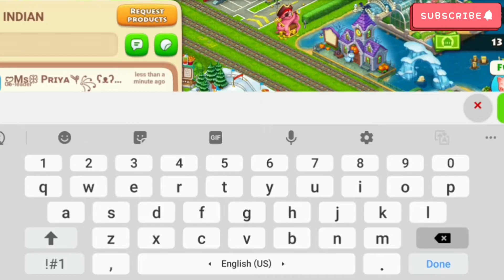Snow ride Trick❄ || Late start || Must see🌠